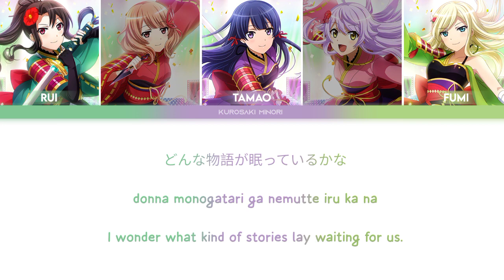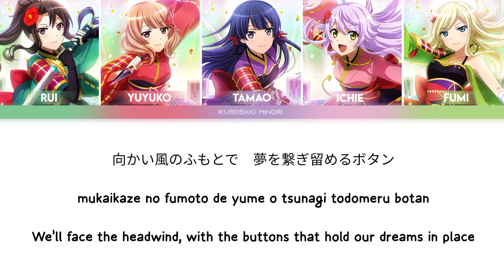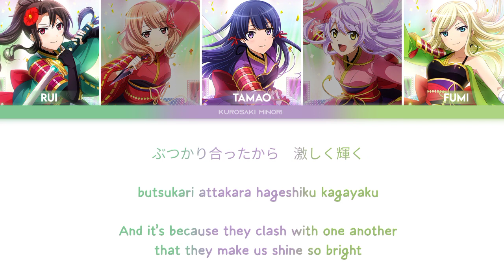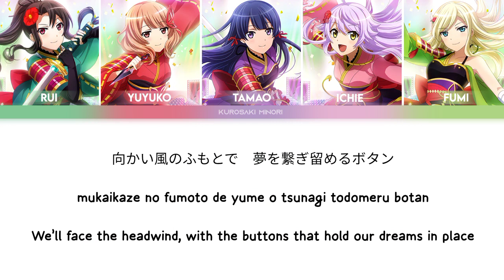Discovery! | Rinmeikan Girls School | Color Coded Lyrics KAN/ROM/ENG ⟨Revue Starlight⟩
ARTIST: Rinmeikan Girls School
Tomori Kusunoki as Tamao Tomoe
Azumi Waki as Ichie Otonashi
Reo Kurachi as Fumi Yumeoji
Risa Tsumugi as Rui Akikaze
Iori Saeki as Yuyuko Tanaka